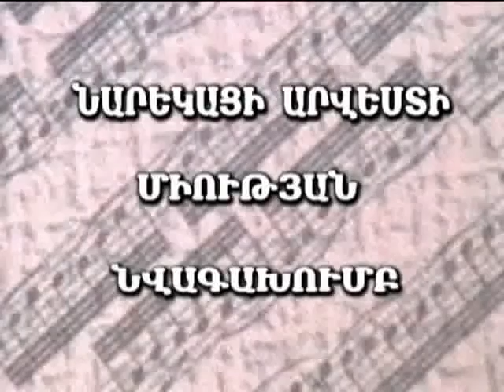I S Bach concerto for 2 violins Solists K Aroutiounian and S Khachatryan mov 1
Karen  Aroutiounian and Sergey  Khachatryan. Narekatsi Orhestra.Conducting-Vladimir Khachatryan